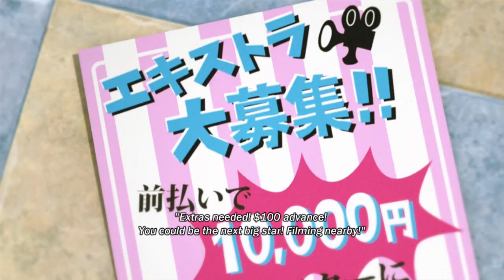Tekken Tag Tournament 2 Solo Arcade Lili School Uniform